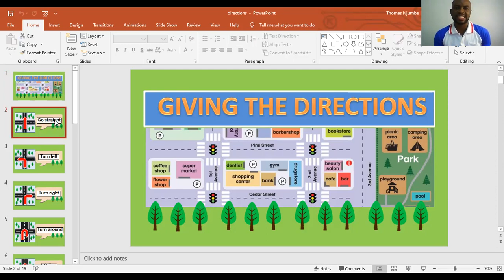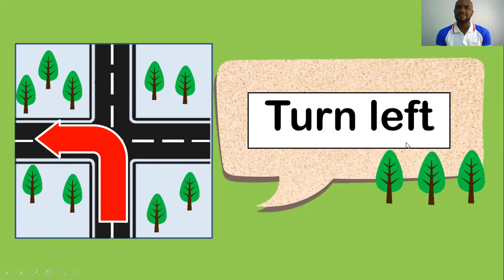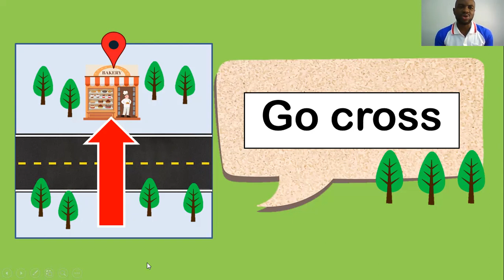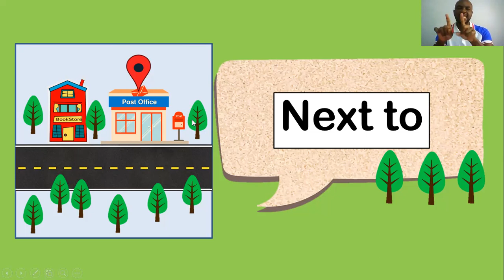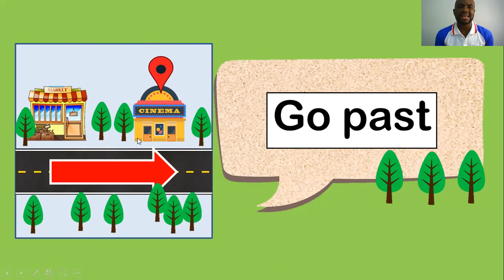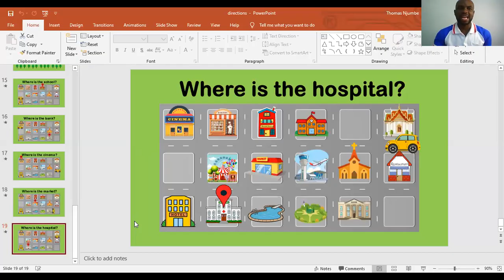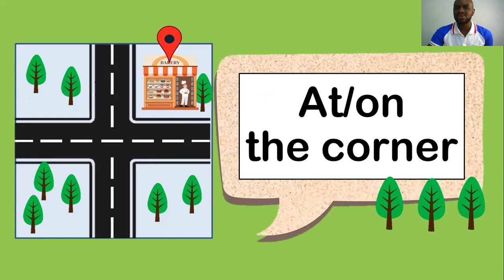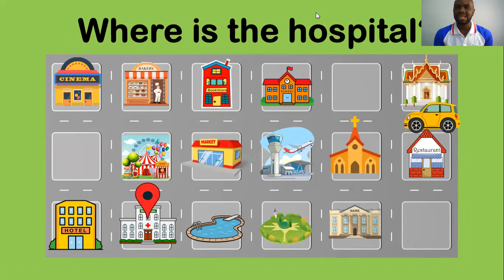English Grade 2 Places and Directions (Ep.1)